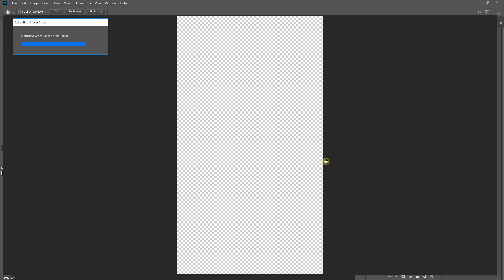Green Clothing Extraction Example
Photo Credit : Mike Yarger Photography

The new EZ Green Screen Studio 6 green clothing recovery system is the fasted way to process green screen images with green clothing. Most image don't require any manual brushing.